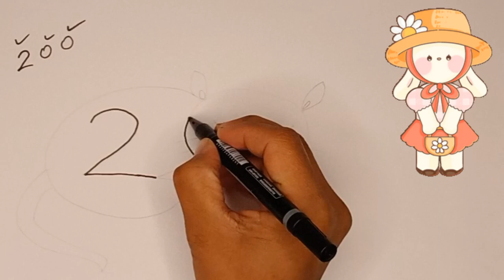a cat drawing of 200 digits#drawing